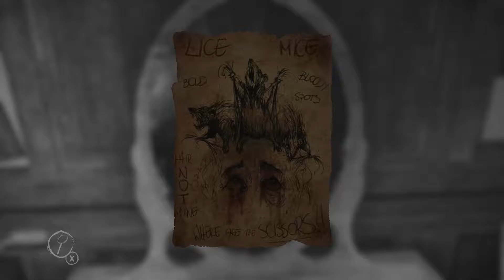layers of fear 5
Remember to always draw over your kid's drawings for better improvements.